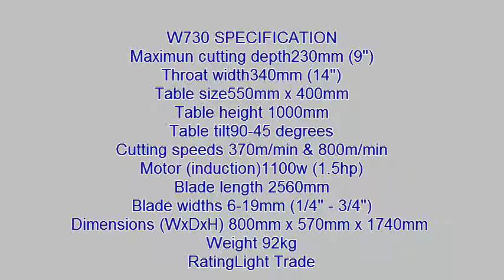Charnwood's W730 14 Bandsaw at Westcountry Machinery 4 Wood